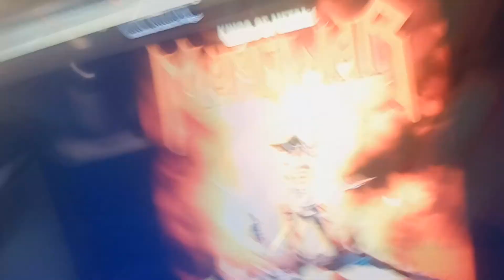Manowar - Blood Of The Kings REACTION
bluddy sounds like a fun band tho, feel free to recc me more m/